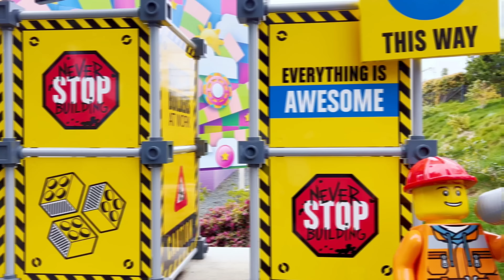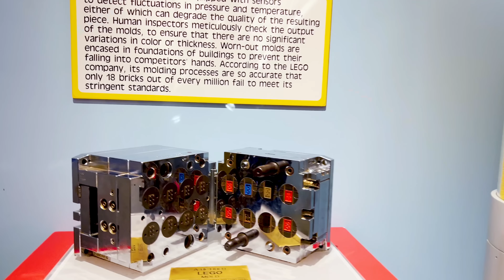Nastya và Artem Xây Dựng Ngôi Nhà LEGO Khổng Lồ | Cuộc Phiêu Lưu Sáng Tạo Cùng Mia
Tham gia cùng Nastya, Artem và Mia trong cuộc phiêu lưu xây dựng đầy sáng tạo! Họ đã sử dụng những viên gạch LEGO để tạo nên một ngôi nhà tuyệt vời. Xem Mia lái chiếc xe đồ chơi quanh ngôi nhà mới và cùng khám phá quá trình xây dựng thú vị này. Video này mang đến niềm vui và khuyến khích sự sáng tạo cho trẻ em và gia đình.